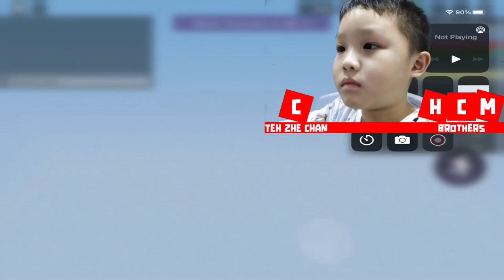[ Roblox ] How to be a god in Roblox Bedwars